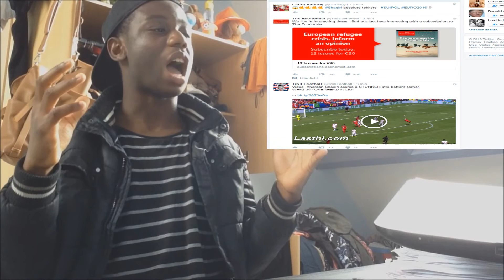XHERDAN SHAQIRI INSANE GOAL VS POLAND MUST WATCH | Reaction!!!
Sorry for the quality of the video. The video was uploaded right after the goal.

50 likes?